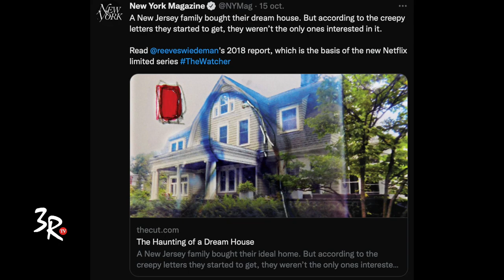Vigilante - Historia Real VS Netflix Serie (Crítica / Review)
"La realidad puede ser más interesante que la ficción."